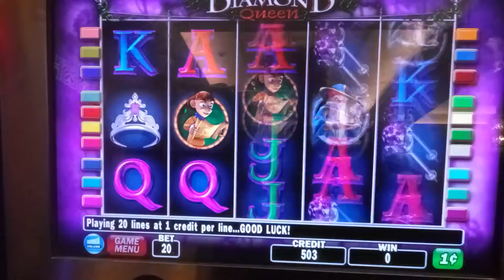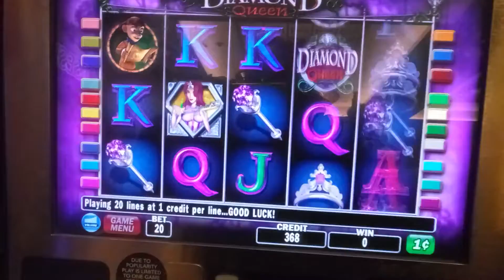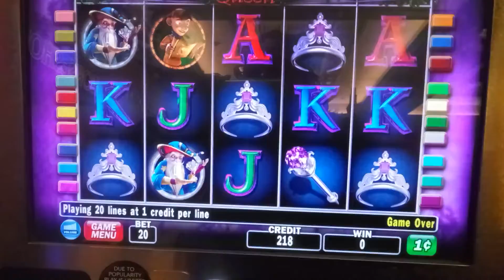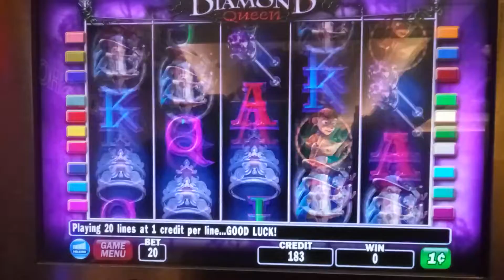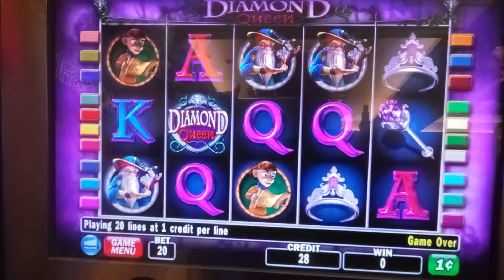Diamond Queen Slots